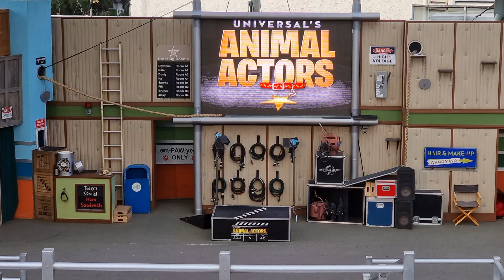Universal's Animal Actors